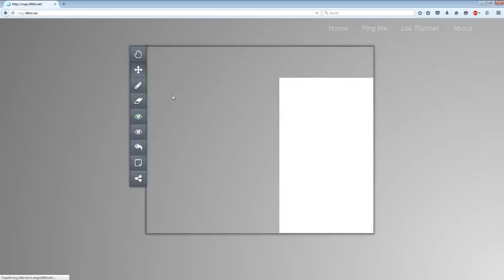[Replay Review] Gold 5 Lulu Support